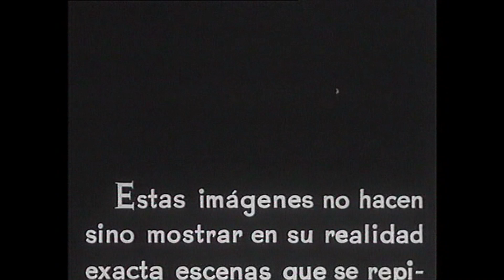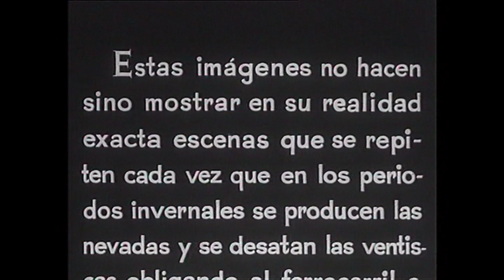Nieve en la vía 1950